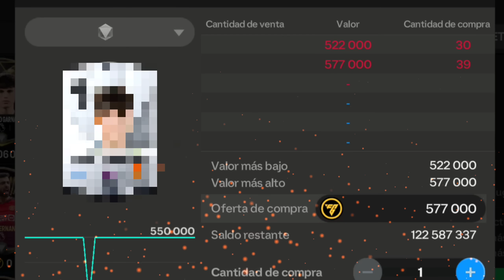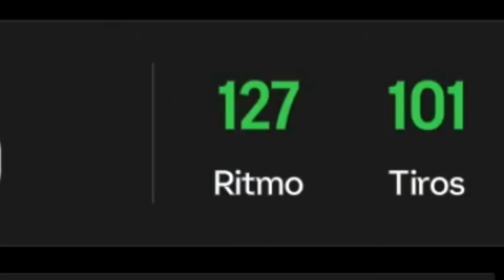CONVERTIMOS A GARNACHO EN EL MEJOR EXTREMO DEL MUNDO 🏆🔥 FC MOBILE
ALEJANDRO GARNACHO 99 DE MEDIA EN  FC MOBILE 😱🤑